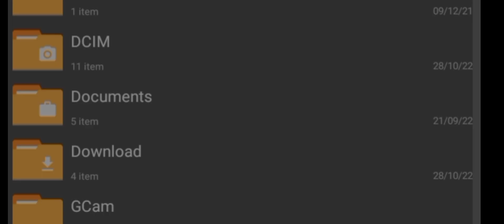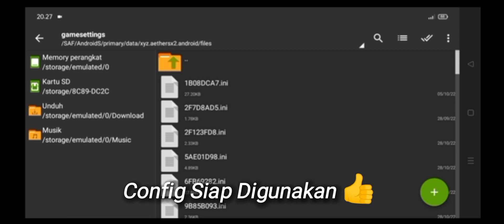CONFIG SETTING AETHERSX2 NFS PRO STREET MEDIATEK HELIO G85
Device :
Ram 4/64